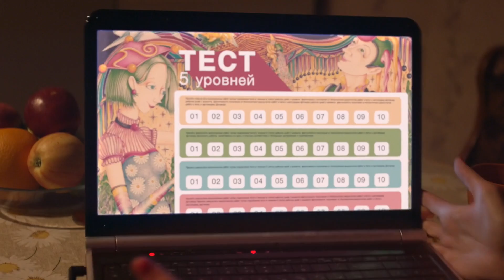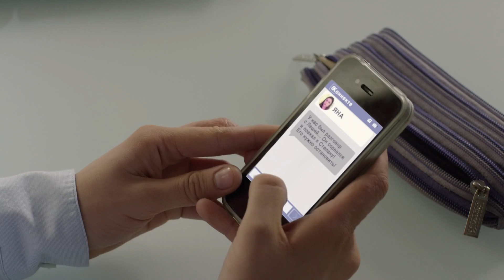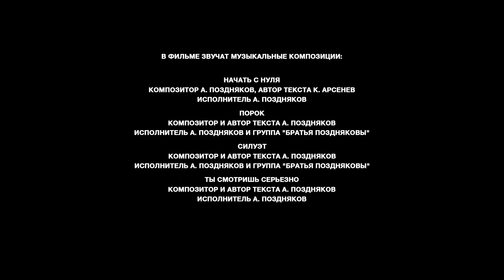Перепутанные - Серия 12 / Сериал HD /2017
Борис и Ольга Морозовы – состоятельная семейная пара. После планового обследования в медицинском центре они узнают, что их 17-летняя дочь Юля – на самом деле чужой ребенок, которого перепутали в роддоме с другим младенцем. Морозовы наводят справки и выясняют, что их родная дочка – Яна – растет в семье Михайловых. Эта семья и ее быт совсем не похожи на их собственные: Михайловы живут впятером в скромной квартире. В тесноте да не в обиде. Семьи знакомятся друг с другом, и Морозовы решают найти юридическую возможность забрать Яну к себе. Но Михайловых это совершенно не устраивает…

Страна: Россия
Жанр : Мелодрама, 16 серий
Год(ы) выпуска: 2017
Авторы сценария: Марина и Сергей Дяченко
Режиссеры: Анарио Мамедов, Вячеслав Никифоров
Оператор: Сергей Бледнов
Продюсеры: Рубен Дишдишян, Арам Мовсесян, Елена Денисевич, Нелли Яралова
В ролях: Анатолий Белый, Любовь Толкалина, Дарья Калмыкова, Дарья Коныжева, Максим Важов, Кристина Кучере